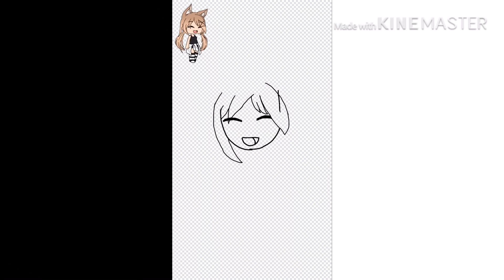gachacasey80subsspecial||Foxy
Another contest down. About 2 more to go and 2 other art for friends I have to do 😂